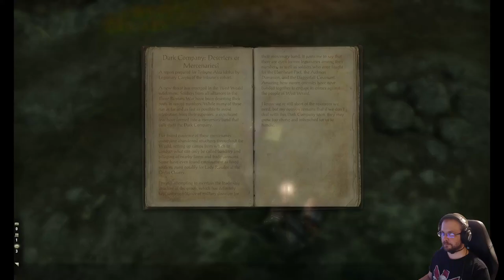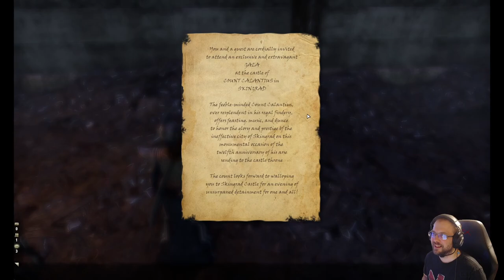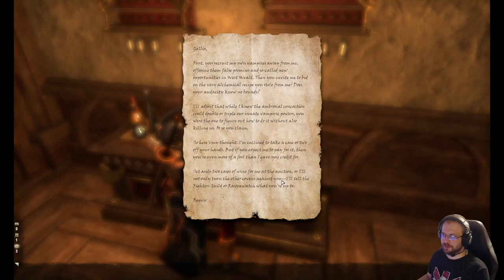Elder Scrolls Online: Gold Road playthrough part 4: Vesper Valente - wine for vampires!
Elder Scrolls Online: Gold Road is a new expansion to the Elder Scrolls Online. The story takes Vestige to the West Weald, previously explored in Elder Scrolls IV: Oblivion. A long-forgotten Daedric Prince walks Tamriel, and the threads of fate unravel in her wake.

Quests:  The Silent Bell (Fort Colovia), Vesper Valente (Fennorian, House Ravenwatch)